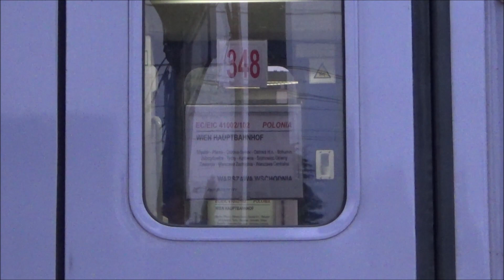5 pociągów w 30 minut na stacji w Zawierciu (ET22, EP09, ED250, ED160, 2xEN57FPS)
| 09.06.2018 | 5 pociągów nagranych w Zawierciu podczas oczekiwania na pociąg do Częstochowy. Tego dnia jeździłem Kolejami Śląskimi za darmo dzięki kuponom na darmowe przejazdy, które można było dostać w różnych miejscach w województwie. Łącznie zrobiłem wtedy 404 km.
Tak się złożyło, że pociąg którym wracałem z pewnej miejscowości w górach kończył bieg w Zawierciu, więc siłą rzeczy musiałem zaczekać te pół godziny na (jak się okazało) Impulsa 35WE-007, którym dojechałem do Częstochowy. Przy okazji udało się coś nagrać :)

00:00 Intro.
1. 00:26 (Rp1) Cargowski ET22-1025 ze składem długich węglarek Inter - Komtrans jedzie w kierunku Myszkowa. Na końcu składu znalazły się jeszcze dwa Eaos-y PKP Cargo.
2. 01:54 EP09-037 z opóźnionym o godzinę EIC 102 "Polonia" rel. Wien Hauptbahnhof - Warszawa Wschodnia. 02:55 Tabliczka relacyjna.
Z powodu remontu toru nr 4 (widocznego po lewej stronie kadru), skład wjechał na tor nr 2.
3. 03:08 Pendolino ED250-016 jako EIP 5404 z Gdyni Głównej do Bielska-Białej Głównej, przejeżdża bez zatrzymania w kierunku Łaz.
4. 03:37 ED160-003 jako IC 5426 "Hutnik" z Gdyni Głównej do Katowic, rusza w kierunku Łaz.
5. 04:16 Duet Feniksów EN57FPS-1187 + EN57FPS-1576 w służbie Kolei Śląskich (zastępstwo za opóźnione Elfy 2) jako KS 40685 rel. Częstochowa - Gliwice.